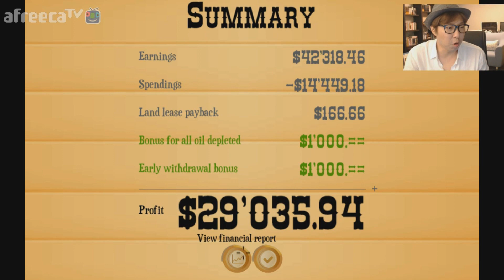석유 시추 게임] 대도서관 실황 14화 - 터모일(Turmoil)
*150714 *150714 석유 시추 게임] 대도서관 실황 14화 - 터모일(Turmoil)